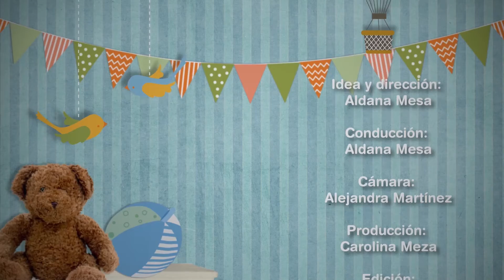Cardiopatías y signos de alerta